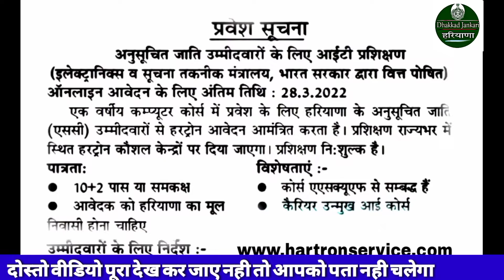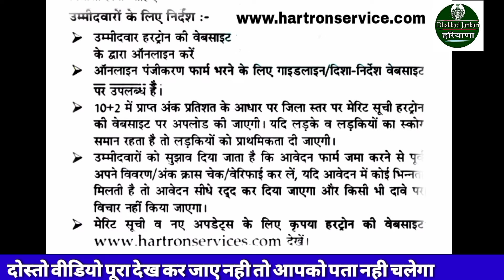Haryana free computer course || free computer course class in haryana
हरियाणा सरकार करवाएगी कंप्यूटर कोर्स बिल्कुल फ्री, वो भी हरट्रोन 1 साल Schedule Caste Candidate,

family id me member delete kaise hoga
family id me se member delete kaise kare
ppp me member delete kaise kare
ppp id me se member delete kaise kare
ppp haryana new schime
haryana new schime viodeo
haryana new yojna video
haryana new update
haryana schime todays
schime in haryana all
all schime haryana
all yojna haryana
all schime in haryana
mmpsy yojna haryana
haryana mmpsy yojna
mmpsy haryana new update
mmpsy 6000 aayenge
mukhay mantri vivah shagun yojna haryana
haryana mmpsy ka paiose kab aayenge
mmvsy haryana
mmvsy new update
mmvsy new schime
haryana new schime 2022 203+23
haryana top trending viode
esgharm card haryana

haryana news newupdate
haryana yojna 2022
haryana new schime 2022/23
 haryana neayi yojna 2022
haryana all schime 2022
top video haryana 2022
2022 all schime in haryana
2022 new yojna haryana 2022
mmpsy 2022
haryana
haryana 2022 yojna
ppp haryana new update 2022
ppp 2022
ppp haryna 2022 schime
ppp new schime 2022
family id new schme 2022
 haryana 2022 yojna
yojna haryana 2022
family id member delete 2022
family id banda delete kaise are
familyid ka funda
family id benifits
ppp id benfits
mmpsy benifits
esharm card haryana
haryana eshaerm
computer deploma haryana free
haryana hartron computer deploma free
haryana computer cors free
computer cors free haryana
haryana computer cors 2022
cors computer in haryana
deploma in haryana 2022
 tailly in haryana
hardware in haryana 2022
2022 freecomputer cors
haryana all computer cors
computer in haryana
iti haryana
iti haryana 2022
haryana iti addmisstion
iti deploma haryana
iti new update haryana

agriculchur haryana
kisan saman nithi haryana
haryana kisan saman nidhi yojna 2022